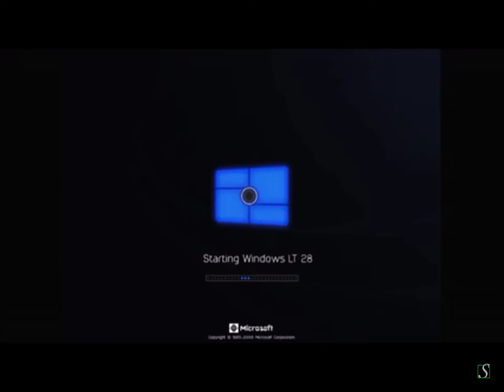windows lt 28